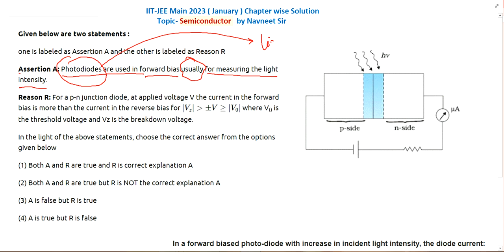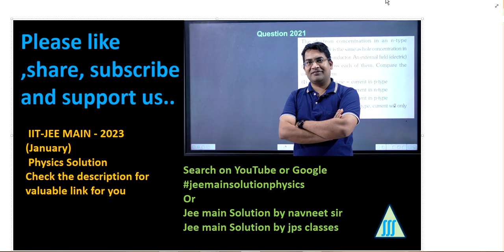semiconductor jee main previous year questions || semiconductor jee mains 2023 january solution